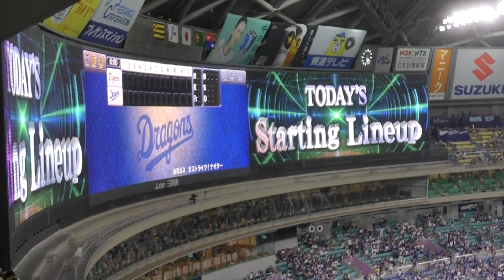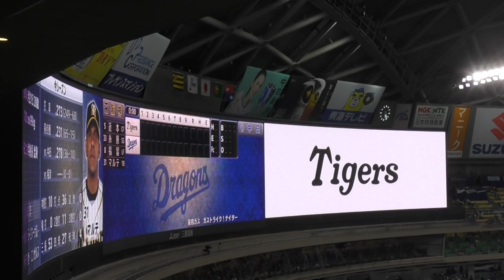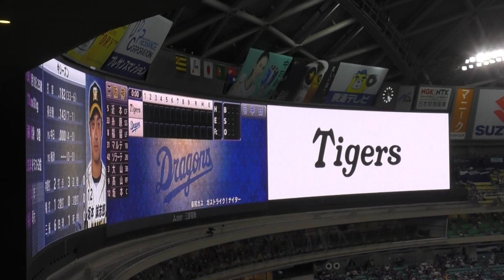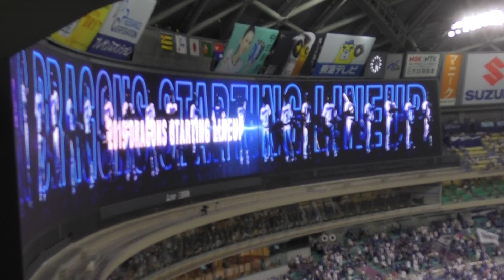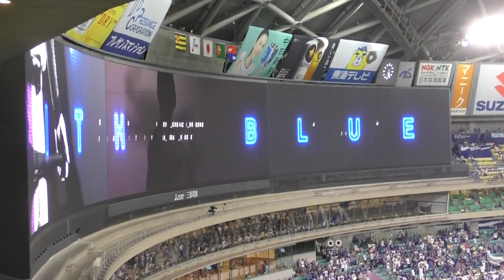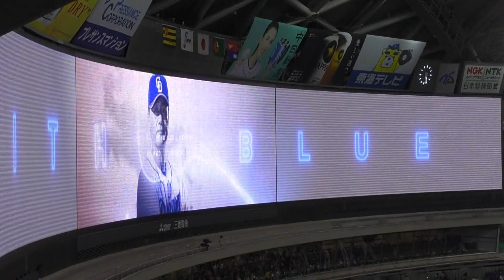スタメン発表 2019年8月12日(月) 中日 - 阪神 18回戦 （2018年ドラフト2位 梅津晃大 プロ初先発）